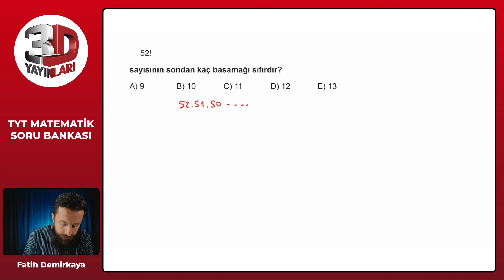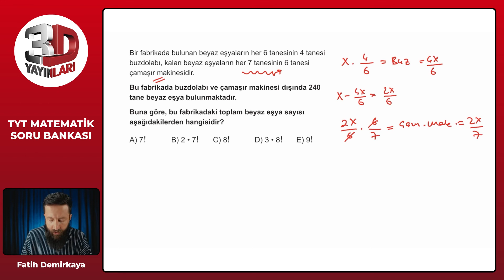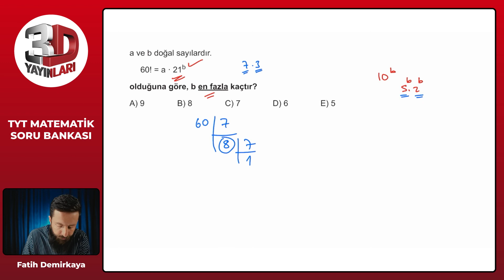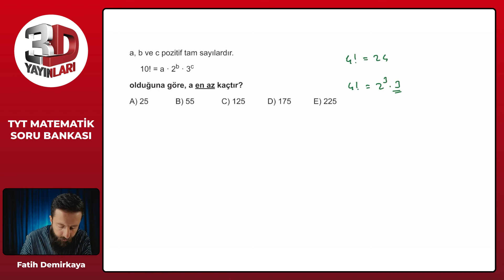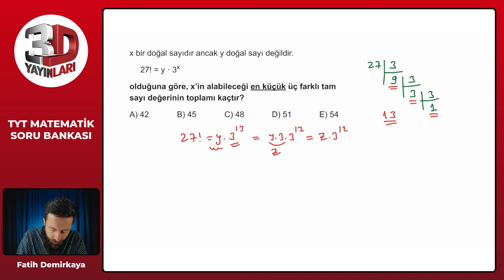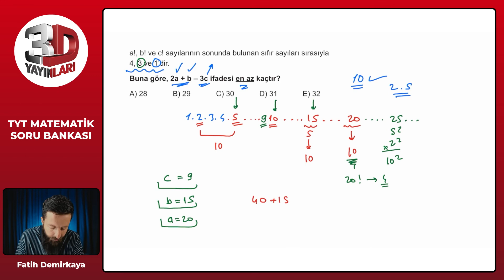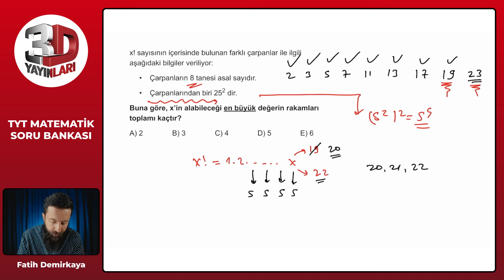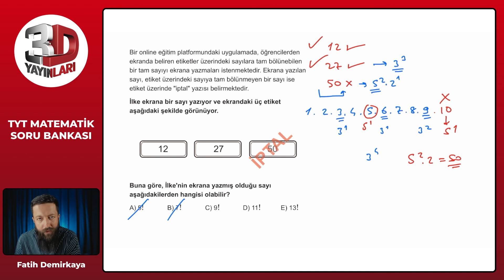TYT Matematik Soru Bankası Bölüm 01 Test 10 Soru Çözümleri